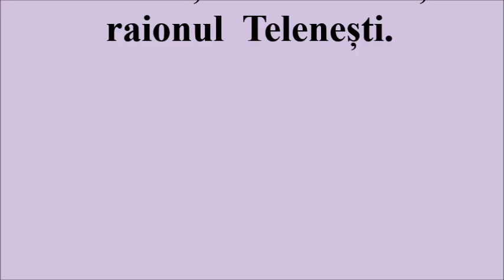Lectură Publică 2024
Biblioteca Publică Raională „Vasile Alecsandri” din Telenești vă propune în cadrul Campaniei Raionale de Lectură , 2024 „Tot raionul citește aceeași carte” .
Lectura Publică a cărții Taisiei Panfilov „Fata lui Iosif”. Epizodul 32 - în lectura
Elenei Vîntu – bibliotecară principală la Biblioteca Publică Văsieni, satul Văsieni, raionul  Telenești. Audiție plăcută